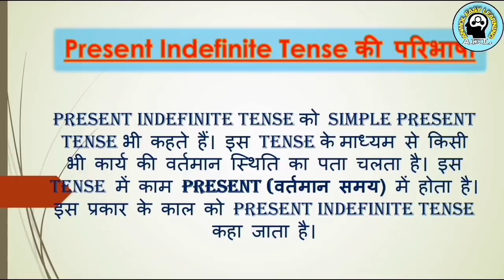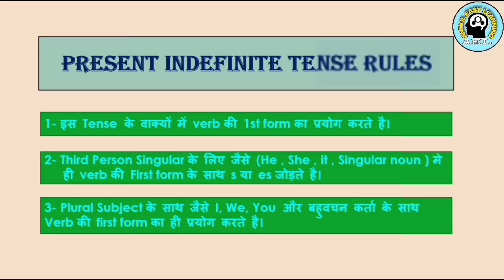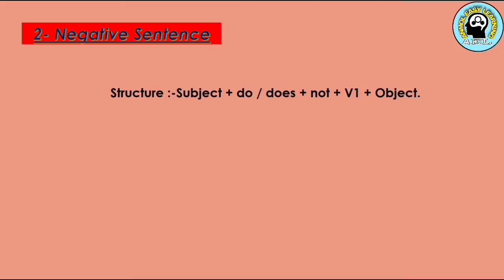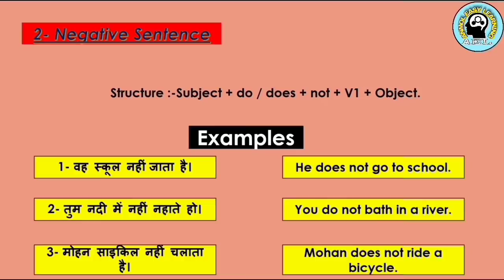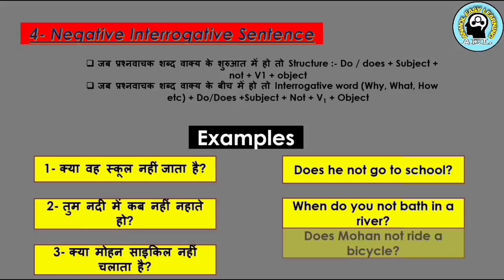Present Indefinite Tense | Tense in English Grammar | how to use present indefinite tense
This tutorial is about to English learning for beginners. You can learn basic knowledge of  Present Indefinite Tense easily by this video.
Yah video angreji seekhne se related hai. Aur maine iss video me Present Indefinite Tense ki Basic Jankari ko apke saath share kiya hai.

About this Channel: This Channel has Provided tutoring in subjects such as Excel Knowledge, Computer Course, Online Education, Technology Knowledge and other education knowledge etc